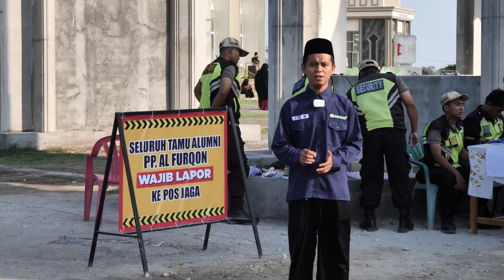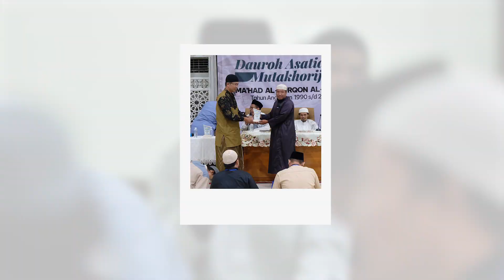INFO MA'HAD - DAUROH ASATIDZAH MUTAKHORIJIN MA'HAD AL FURQON AL ISLAMI 1990 s/d 2023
Al-Furqon TV adalah Media Resmi Pondok Pesantren Al Furqon Al Islami - Gresik, dengan motto kami "Saluran Pendidikan, Dakwah, dan Inspirasi Islami"

Saksikan siaran Al Furqon TV melalui channel di bawah ini :

🌐 Telegram (mp3 only)  Al Furqon TV Official

ZISWAF Al Furqon adalah badan resmi mahad Al Furqon Al Islami yang bergerak di bidang pengumpulan dana zakat, infaq, shodaqoh, dan wakaf jariyah.

Program Wakaf Jariyah :
1. Pengurugan Tanah Tambak Untuk Pembangunan STAI Al Furqon
2. Pembangunan Masjid Akhwat
3. Gedung Kelas, dsb

Salurkan donasi anda ke rekening khusus dana wakaf
atas nama "BADAN WAKAF AL FURQON"
CP   :  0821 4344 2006 (untuk informasi dan konfirmasi)
** Transfer donasi tanpa kode akhir, akan dialokasikan untuk wakaf urug tambak

Program Dakwah Sosial :
1. Donatur Tetap
2. Operasional Daksos
3. Sosial & Kemanusiaan
4. Bea Siswa Santri
5. Zakat Maal
6. Santunan Yatim
7. Santunan Janda
8. Infaq & Shodaqoh
9. Musibah Santri / Wali Santri
10. Dana Riba & Syubhat

Salurkan donasi anda ke rekening khusus dakwah sosial
atas nama "DAKWAH SOSIAL AL FURQON GRESIK"
CP : 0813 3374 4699 (untuk informasi dan konfirmasi)
** Transfer donasi tanpa kode akhir, akan dialokasikan untuk operasional daksos